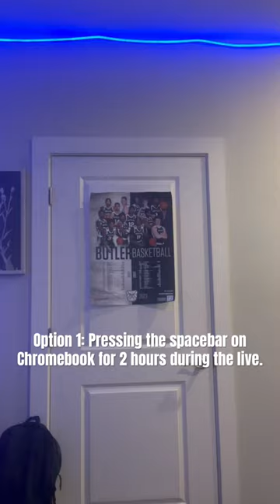Pressing the spacebar or Watching Caillou while laying bed? (Which one do you guys prefer?)